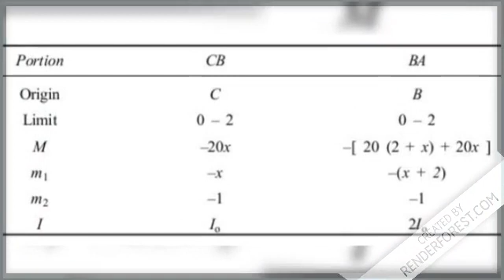unit load method problem part I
Unit load method of Theory of structure I